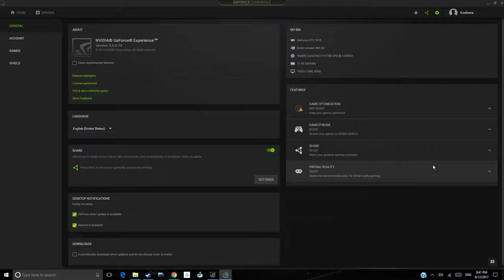Endless Space 2 | BATTLE AT TSING | UNITED EMPIRE VS UNFALLEN